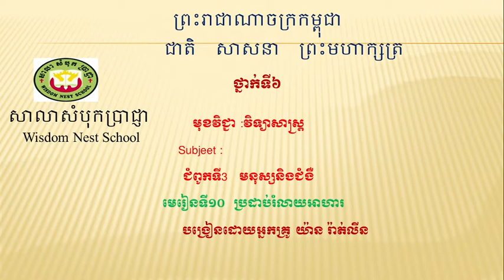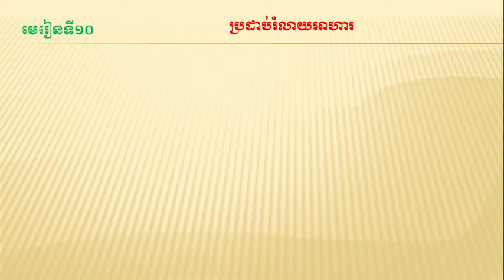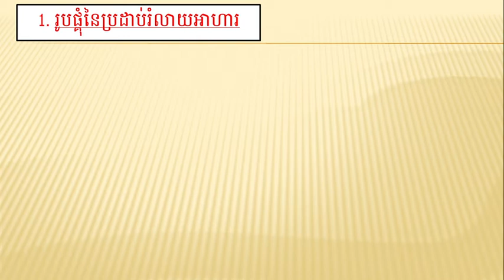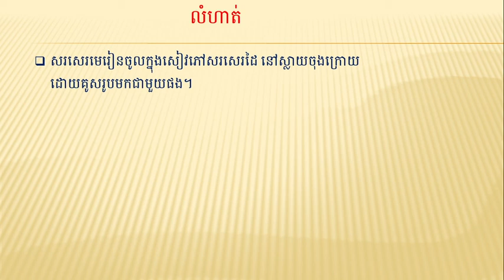WNS- Science G6 មេរៀនទី១០ ប្រដាប់រំលាយអាហារ